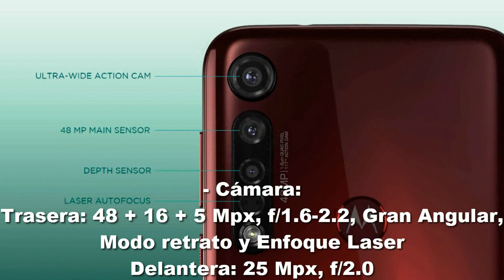Motorola Moto G8 Plus Presentación Oficial - Características y Precio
Nuevo vídeo en el que hablo del Motorola Moto G8 Plus, uno de los mejores smartphones del mundo en la gama media, siendo el celular con mejor diseño, el movil con mejor pantalla y el celular movil más potente del mundo en la gama media de Motorola, el smartphone barato con mejor cámara y el terminal con mejor batería de la gama media